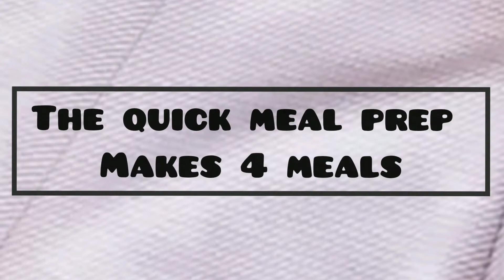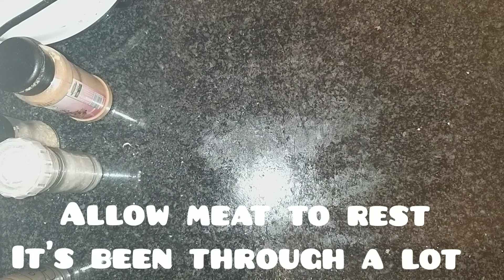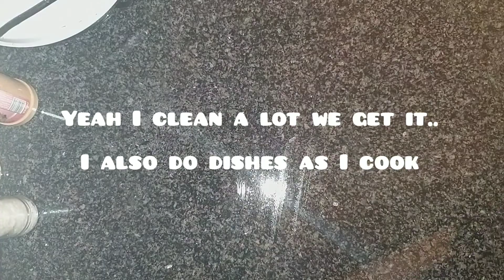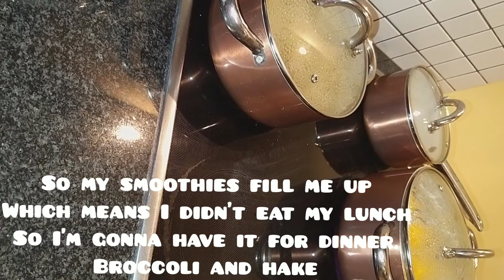Quick & Easy Meak Prep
I have no time and I tend to waste money over weekends on take-out.
With this said, I also hate food that been chilling in the fridge forever.
But one things for sure, I love meat.

So here's what I do or aspiring to maintain.

All you have to do with these when it comes time to eating, is put them in the oven for a 5 to 10 minutes on your highest setting and it's like you just made it.